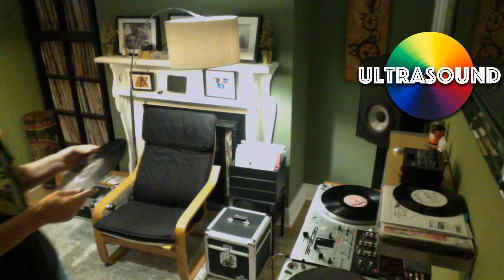ULTRASOUND Jay Dimes MHYH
Jay Dimes standing in for Nick Lees show on MHYH 07/10/22